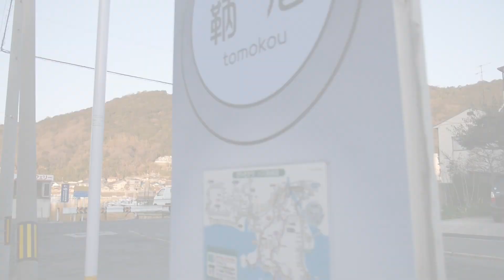【前面展望】福山駅～水呑～鞆の浦【トモテツバス・鞆鉄道代替線_日本縦断中!】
路線バスで前面展望しながら、日本列島を縦断してみませんか?
北海道・サロベツ原野から、沖縄は（未定）まで…何年かかるのか?本当に繋がるのか？
（海上区間はフェリーで移動、繋がらない区間はできるだけ歩きます）

再生リスト・日本縦断路線バスの旅（現在、複数の都道府県で開通済み！！）

かつては「鞆鉄道線」として運行されていた路線をどうぞ。
観光地のイメージが強い鞆の街ですが、造船と重工業が非常に盛んで交通量もそれなりにあります。
鉄道線の面影が停留所付近の道幅などに見られて楽しいですよ。